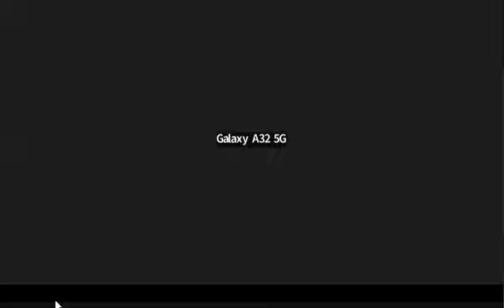Why Not Let My CPA file the ERC for me?